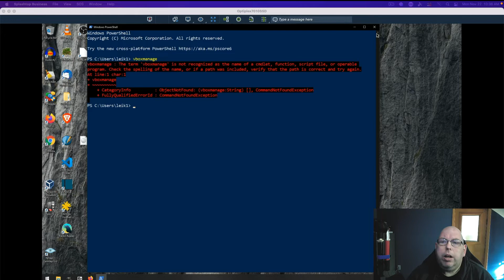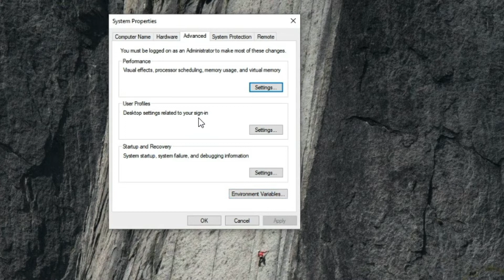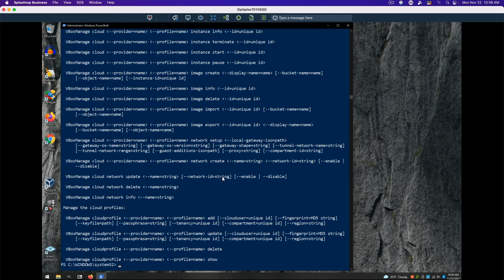vboxmanage - fix Windows path issue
Fix the Windows path issue that prevents vboxmanage from working the same on Windows as it does on Linux or macOS. By adding a single line to the system path, you can avoid having to navigate to the install directory of virtualbox to run the vboxmanage command.